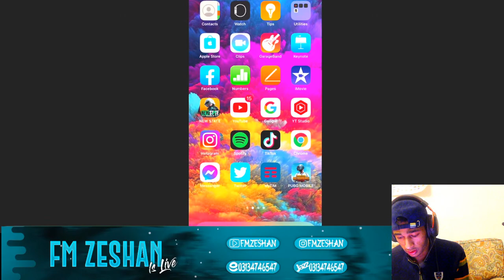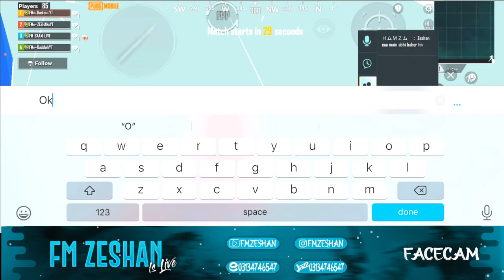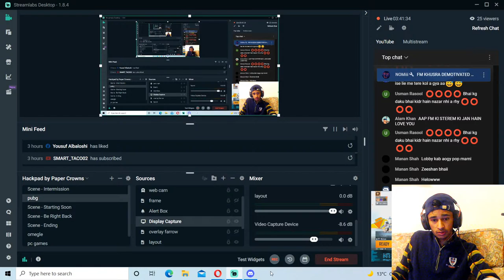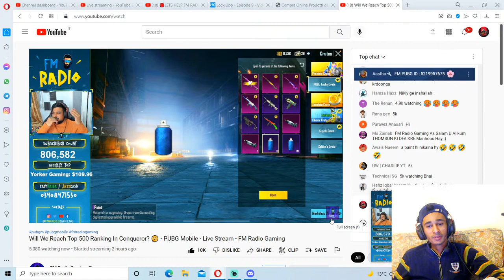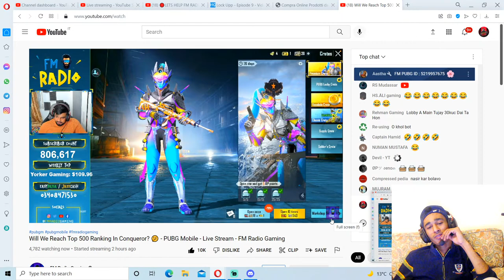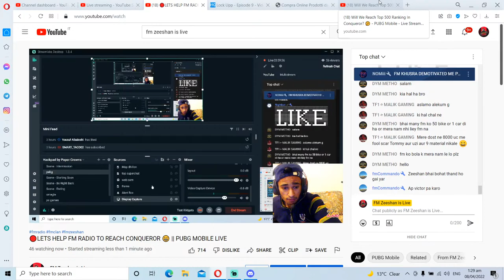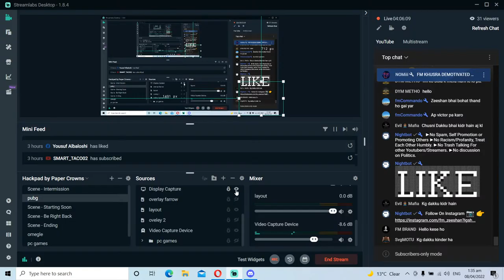🔴LETS HELP FM RADIO TO REACH CONQUEROR 😁 || PUBG MOBILE LIVE